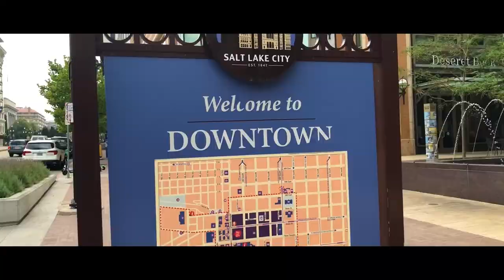Salt Lake City - Cinematic Video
TWO LANES - Long Way Home (ft. HYM)